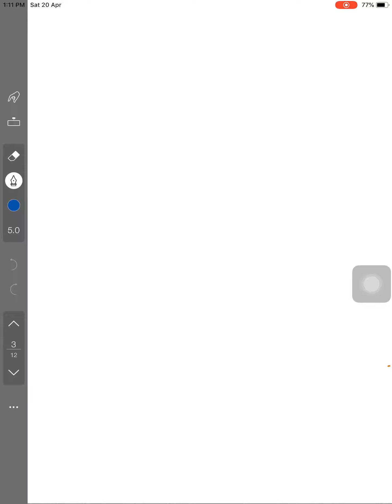Current affairs 20th April 2019